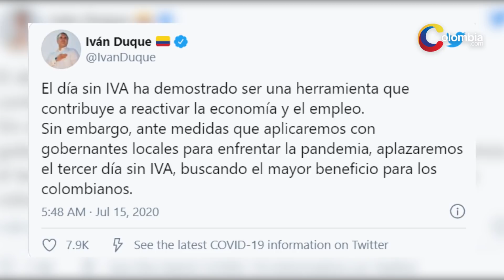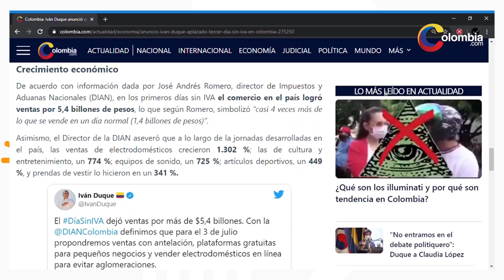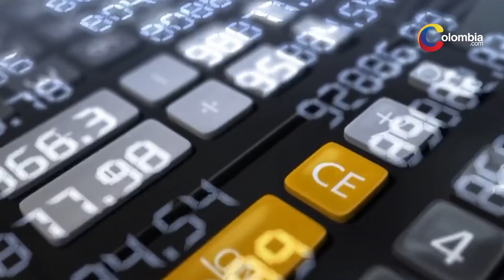Se aplaza tercer día sin IVA en Colombia | Coronavirus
En la mañana de este 15 de julio, el Gobierno nacional decidió aplazar lo que sería el tercer día sin IVA en Colombia, que estaba previsto para el próximo 19 de julio.